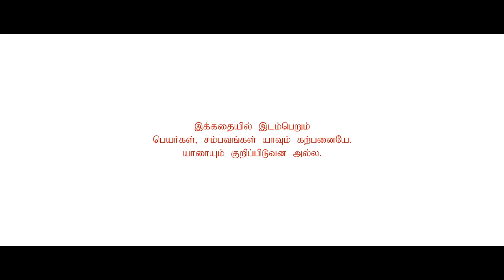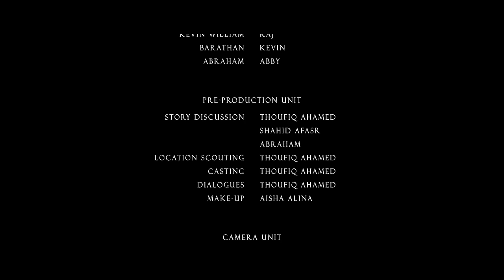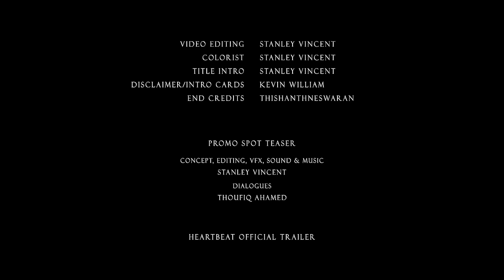Heartbeat Short Film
DTB Production
TreasureMax Production
Presents

HEARTBEAT - a ThoufiQ AhameD creation

Starring: Thoufiq, Aisha Alina, Kevin William, Barathan, & Abraham

Camera Operator: Kevin William

Music and Post-Production: Stanley Vincent

Distribution: Filmoholic Pictures

Producer - Writer - Director
Thoufiq Ahamed